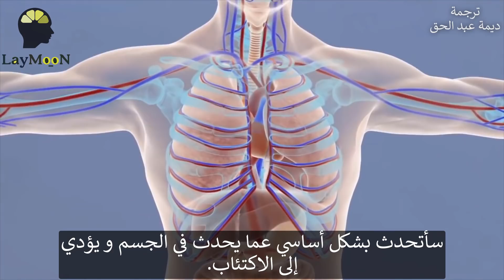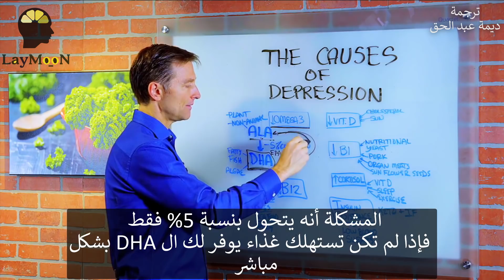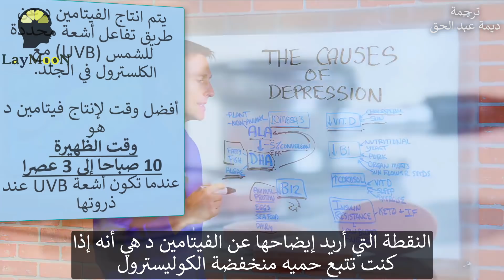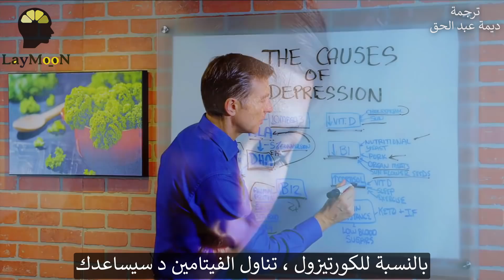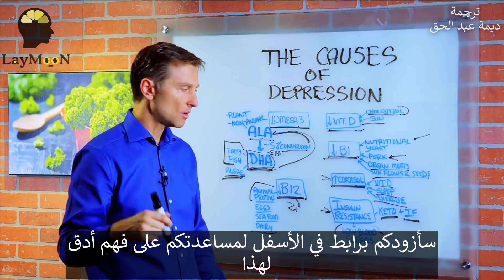الاكتئاب | الأسباب المتعلقة بالغذاء وعلاجه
أسباب الاكتئاب في هذا الفيديو ، ناقش الدكتور بيرج أسباب الاكتئاب. الاكتئاب هو حالة عندما تشعر فيها باللامبالاة أو انعدام الحافز ، وعدم الرغبة في القيام بأي شيء أو فقدان الأمل

1. انخفاض الأحماض الدهنية أوميغا 3
ثلاثة أنواع رئيسية من الأحماض الدهنية: ALA ، EPA ، DHA
DHA هي الأكثر أهمية في الحصول على الشكل الفعال للأوميغا 3 خاصة لمكافحة الاكتئاب بسبب تأثيره على الحالة المزاجية.
أفضل مصدر لDHA: الأسماك الدهنية وزيت كبد سمك القد والبيض ولحوم الأعضاء والطحالب.
ALA هو أساسا في النباتات يتحول بالجسم إلى DHA ولكن بنسبة ضئيلة 5%.

2. نقص B12
أفضل مصدر لل B12: المنتجات الحيوانية والبيض والأطعمة البحرية ومنتجات الألبان

3. انخفاض فيتامين د
نقص فيتامين د من الشمس ، وإذا كنت تعاني من انخفاض في نسبة الكولسترول في الدم أو تناول أدوية الكولسترول الذي يعيق الكوليسترول ، قد لا تتمكن من إنتاج ما يكفي من فيتامين د لأن الكوليسترول هو عنصر أساسي لصنع فيتامين د.

4. انخفاض فيتامين B1 (الثيامين)
أفضل مصدر: الخميرة الغذائية ، لحوم الأعضاء كالكبد ، وبذور عباد الشمس
السكريات والحبوب المكررة تسبب نقص B1. وكلما زادت نسبة الكربوهيدرات التي يتناولها الشخص كلما ازدادت حاجته إلى فيتامين ب 1.

5. زيادة الكورتيزول
الكورتيزول هو هرمون الإجهاد والتوتر الناتج عن الغدد الكظرية. إذا كان الضغط والتوتر مرتفعًا حقًا ، فقد تشعر بالقلق والاكتئاب.
العلاجات:
• تناول فيتامين د
• النوم الكافي (8 ساعات)
• ممارسة - التمارين الهوائية ، والمشي لمسافات طويلة

6. مقاومة الانسولين - هذه هي أكثر الأسباب شيوعا للاكتئاب. إنه يخلق كميات أكبر من الأنسولين التي ستقوم بتخفيض نسبة السكريات في الدم التي يمكن أن تسبب الغضب ، والشعور بالاكتئاب ، والشعور بالضعف والخمول الذهني.
العلاجات:
• حمية الكيتو دايت
• الصوم المتقطع

تابع الدكتور بيرج لتتعلم عن مايلي: الكيتو دايت, (حمية الكيتو, نظام الكيتو, رجيم الكيتو), الصيام المتقطع لعلاج أمراض السكري و القلب و شرح وظائف الغدد: الغدة الدرقية و الكظرية و الهرمونات: الإنسولين, هرمون النمو, التستوسترون, الاستروجين
العناصر الغذائية:
 البروتين (ألأحماض الأمينية) , الدهون, الكربوهيدرات, السكريات
المعادن: الكالسيوم, المغنيسيوم (الماغنيسيوم), البوتاسيوم, الحديد, اليود
أفضل التمارين لشد البطن و تمرين شد الأرداف
يتطرق الدكتور بيرج في مقاطعه ايضا لحالات الصداع و الشقيقة و ألم البطن و المرارة و أمراض الكبد  و الكلى وعن فوائد الثوم و الكركم و اللليمون و الزنجبيل و الخضار الصليبية كالملفوف و اللفت و الجرجير وغيرها الكثير من المواضيع